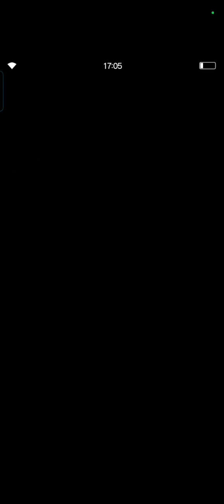[FFBE] Dark Visions #31 ~ Necroborg oscuro (31 b) team fuego